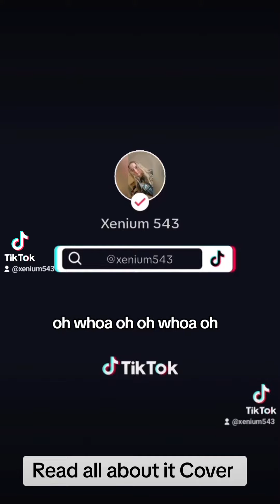Read all about it Cover